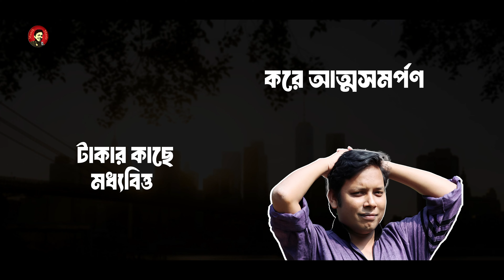Taka | টাকা | মধ্যবিত্তের হাহাকারের গান | Amirul Momenin Manik | Jibonmukhi Gaan | New Bangla Song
টাকা-অসাধারণ একটি জীবনমুখী বাংলা গান। মধ্যবিত্ত জীবনের হাহাকার ফুটে উঠেছে এই গানে। গানটি শুনে মনে হবে, আরে এটা তো আমারই জীবনের কথা !

Manik Music...
It's An Unique Channel Of Alternative Entertainment.

You Tube

*** ANTI-PIRACY WARNING *** This content is Copyright to Manik Music. Legal action will be taken against those who violate the copyright of the following material presented!